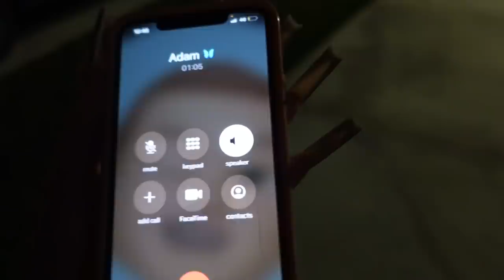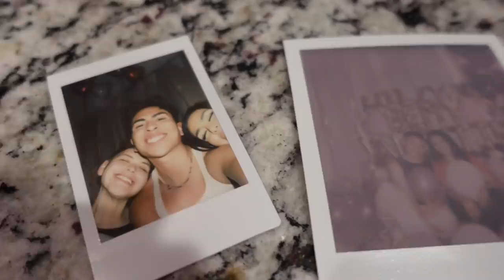WE ASKED LOUIE TO BE OUR VALENTINE 🥺❤️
Adam and I decided to surprise Louie and ask him to be our valentine! Honestly it went GREAT! He LOVED it! 🥺💕
 I hope you guys enjoy this vlog! Do not forget to give it a big thumbs up!

CODES:
Miss Lola

Code: Marlene

Code:Marlene

Code: marlenedizzle

Code: Marlene